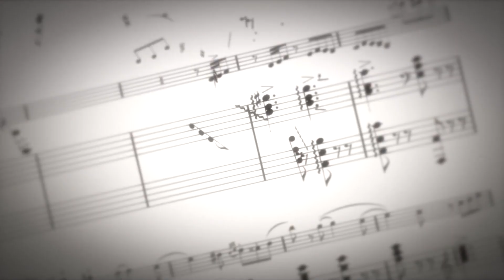Your Lie in April AMV [Edit] - last dance (Aqua TImez)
Band : Aqua TImez